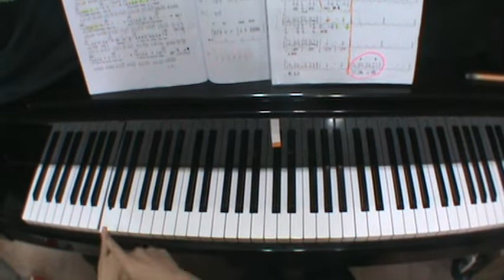附點伴奏練習-初階7頁/LINE群組試聽洽詢【@ecn1544n】/小楊流行爵士鋼琴/簡譜教學/新北永和